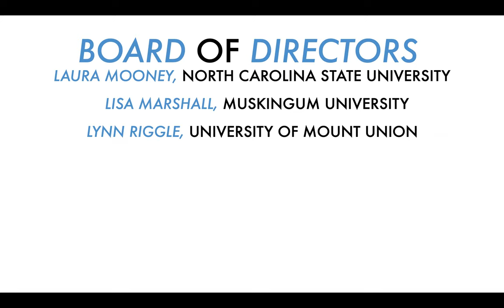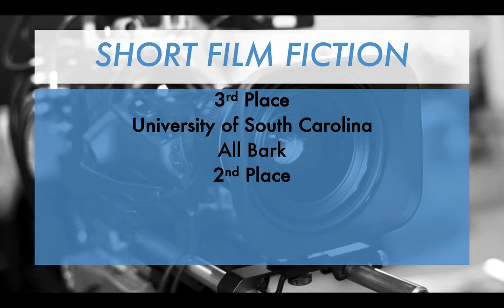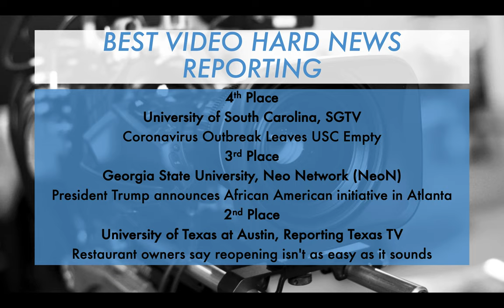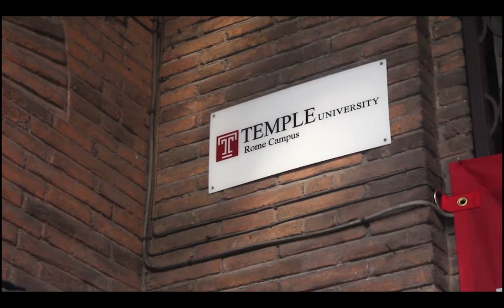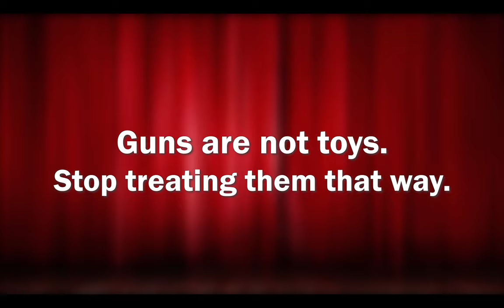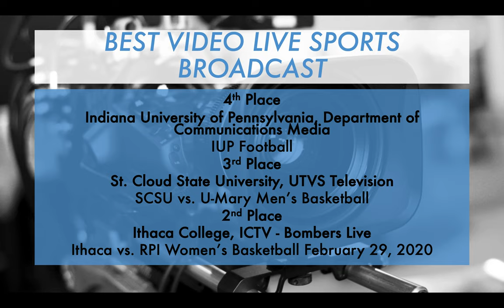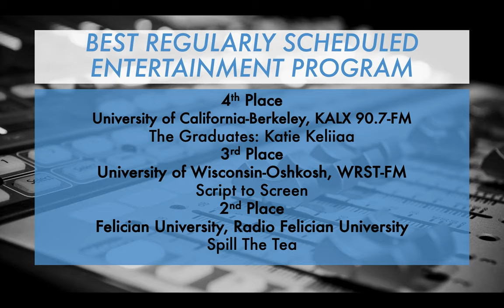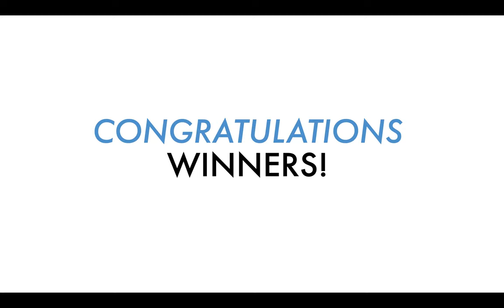2020 National Student Production Awards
CBI presents the winners of the 2020 National Student Production Awards.